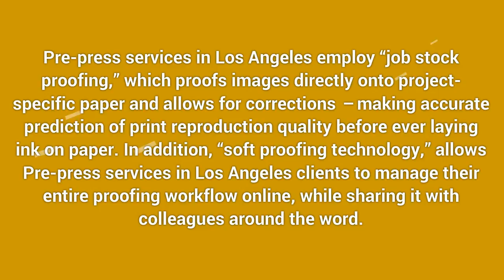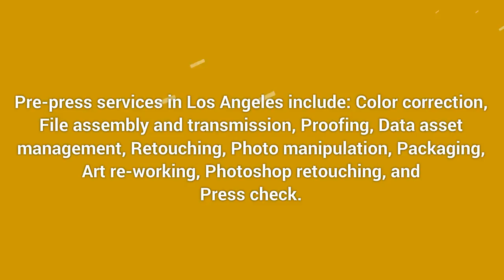FAQs about Pre-Press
Pre-press services in Los Angeles entail an experienced team that is dedicated to assisting clients in file submission and providing them with complete management services, checking specs, proofing, retouching and finishing.